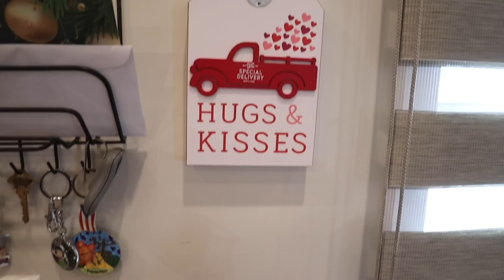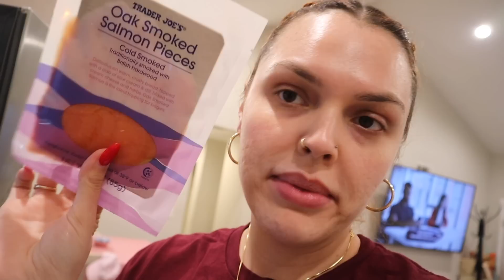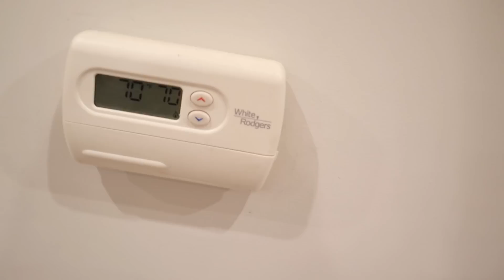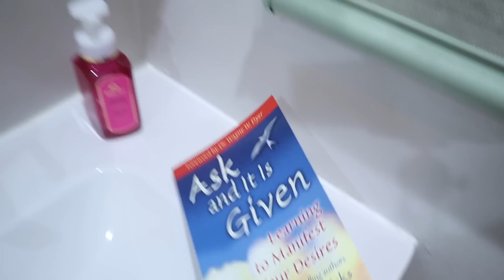LAST TRIP OF THE YEAR!!!✈️🧳❤️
🛍 Amazon Storefront 🛍